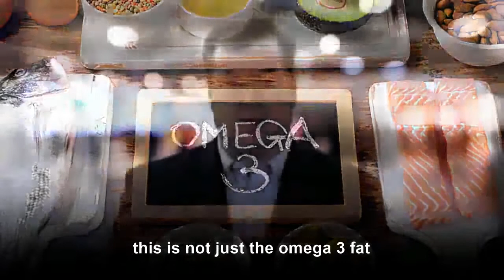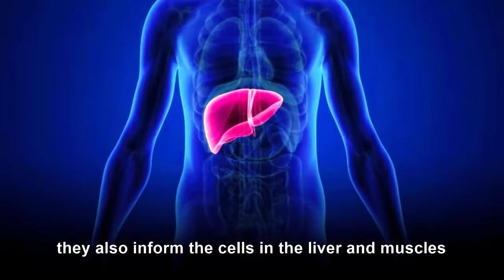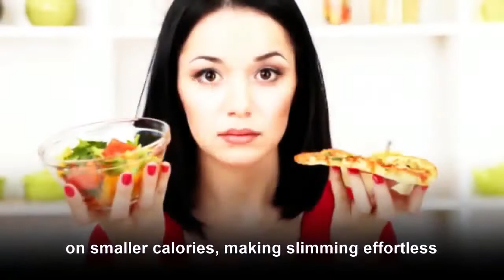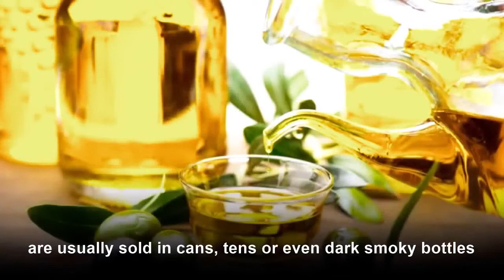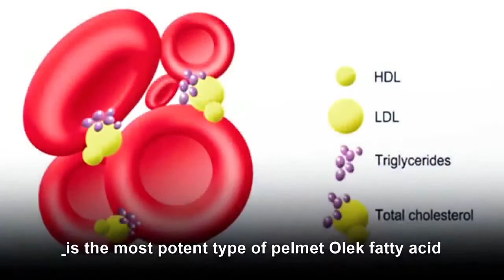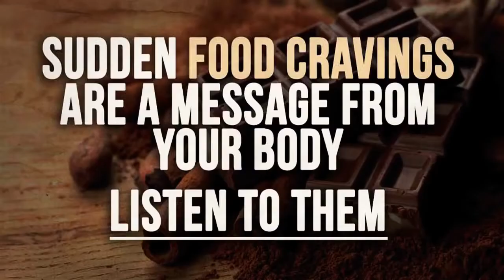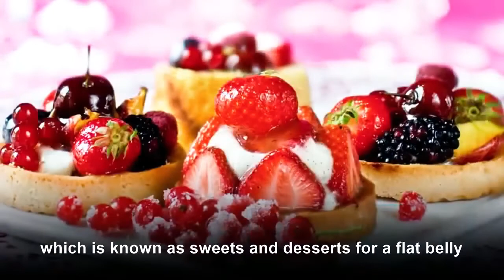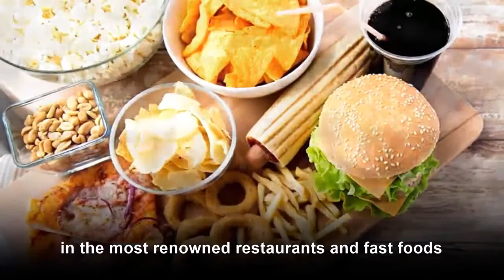Detoxil Burn by Adam Wright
Detoxil Forces your body to Burn Fat for Energy instead of Carbs.
Currently with the massive load of cabohydrates in our foods, our bodies are conditioned to burn carbs for energy instead of fat. Because it is an easier energy source for the body to use up.
The Problem:
1. Fat stores on the body as carbs are burned as an easy energy fuel. Essentialy we gain more weight year after year.
2. Carbs are not the body’s ideal source of energy therefore we are usually left feeling tired, stressed and drained at the end of each day.
Your body is actually burning fat for energy instead of carbs. Ketosis is extremely hard to obtain on your own and takes weeks to accomplish. Detoxil actually helps your body achieve ketosis fast and helps you burn fat for energy instead of carbs!
With Detoxil Burn, you can expect your stubborn fat to begin to decrease. You can expect your skin to improve. That’s because Detoxil Burn rebuilds collagen. You can also expect your digestion to improve. A LOT.
Detoxil Burn is about bringing your life into balance. It wasn't designed as a weight loss pill. It’s meant to help your body get younger from the inside. So yeah, please take Detoxil Burn responsibly.
Detoxil Burn has been taken by thousands of folks with no reported side effects. The only side effect is possibly that you may have to throw away a lot of skin care, hair care products. You might also have to throw away some digestive supplements you’re taking because this improves your digestion as well. In that case, no big deal. Just cut the dose in half and you'll be back to a nice, healthy balance in a day or so. Detoxil Burn is a lot more safe than having fat cells that don’t listen to the signals they should. Fixing this situation right now just might be the best thing you can do for your health and well being as you get older.

For more:
- Fat loss 4 Idiots. WeightLoss4Idiots is a web-based diet program. The web-site was the 8th most popular diet web

- Diseaseless . HOW FAST WILL I SEE RESULTS?
Naturally, results will depend on many different circumstances that are unique to you. However, in saying that, testimonial and anecdotal feedback is that you will start feeling positive benefits within weeks, and possibly days if you are a lucky one ... certainly within 6-8 weeks people following this program are seeing improvement in the eGFR, Creatinine, and other blood test results.
However in the majority of cases it can take up until week 12 for 99% of our participants to appreciate the benefits of this program in full.
As you know, you can try this program risk free for 60 days (2 months) – and if your kidney function hasn’t improved or you don’t feel better overall, ask for your money back. You haven’t lost any money and you have the satisfaction of knowing that you’ve given this unique, cutting edge program a good period of time to work for you.
- "How To Lower Creatinine Levels, Improve Kidney Function, and Safeguard Your Kidneys From Further Damage - Introducing An All Natural Step-by-Step Program, Proven To Start Healing Your Kidneys